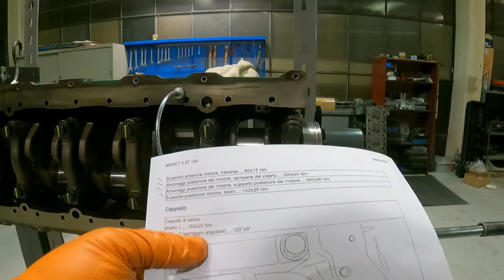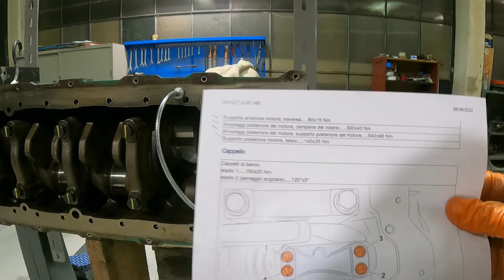تجميع عمود الكرنك بي طريقة احترفية محرك volvo Trucks FM D13🇾🇪🛠️🇮🇹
ALG
قناة متخصصة في ميكانيكا الشاحنات وكهرباء الشاحنات وإضافة إلى هندسة الشاحنات وكل جديد في  تيكنولوجيا وتقنيات السيارات الحديثة. هدفنا هو نشر ومشاركة المعلومات في صيانة الشاحنات بشكل ميسر للفهم وتقديم النصائح التي تهمك في هذا المجال . نطمح كذلك إلى توسيع معارفك أكثر،  ومساعدتك في تصليح الشاحنات معلومات عن الميكانيكا وجميع اعطال السيارات النقل والشاحنات ومعلومات عن جميع المحركه فولفو واسكانيا والمرسيدس والرينو والمان و افيكو وتقفيل المحركات
معلومات عن الميكانيكا
الصفحة الشخصية على الفيس بوك اسم الصفحة Ahmed Alsayed